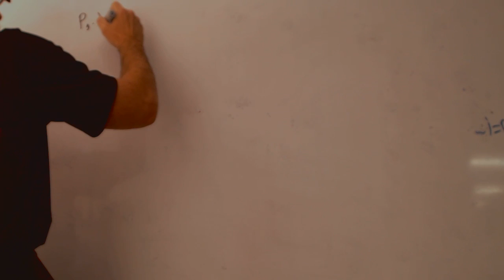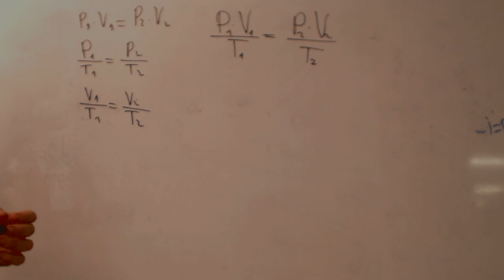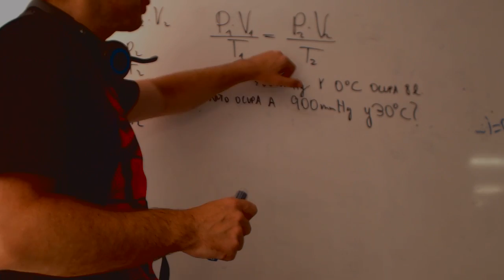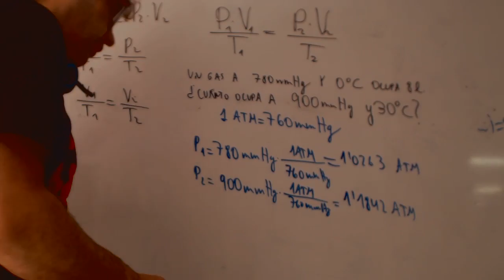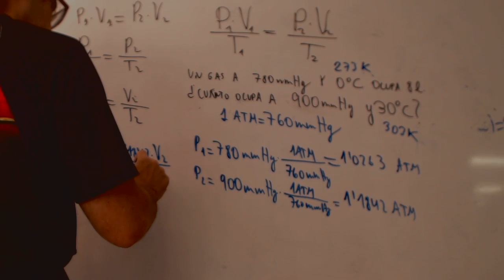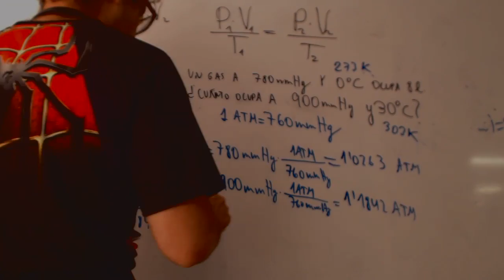Formula de los gases Fisica y Quimica 3 ESO Academia Usero Estepona